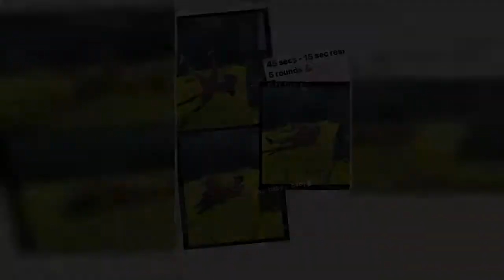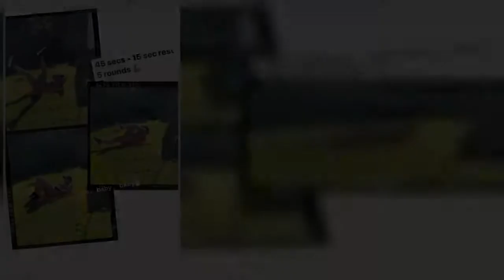✅ Saira Khan looks incredible at 50 doing an intense workout at a caravan park